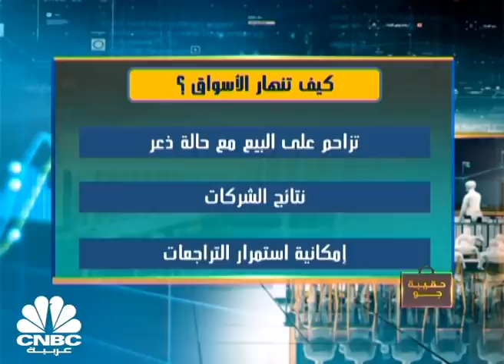انهيار الأسواق ... الأسباب والتداعيات وصعوبة القرار الاستثماري